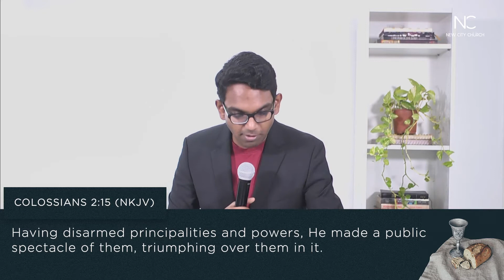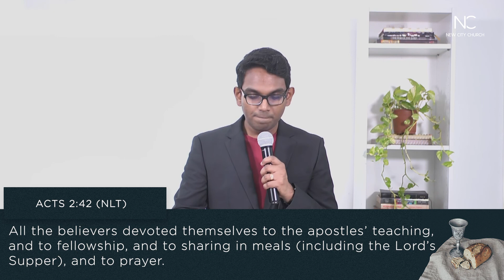Receive Your Healing Now | New City Church | Pastor Ben Komanapalli Jr.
For Giving:

National:
Account Name        : Ben Komanapalli Ministries
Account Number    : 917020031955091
IFSC Code                : UTIB0001798
Bank                          : Axis Bank

                               OR